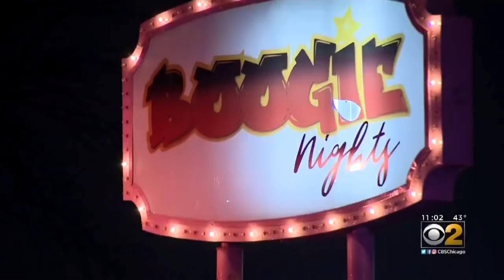Police Officer's Son Killed, 3 Other People Wounded In Harvey Shooting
The son of a Harvey police officer was killed and three other people were wounded, when a gunman opened fire at a nightclub in south suburban Harvey early Wednesday. CBS 2's Mugo Odigwe reports.